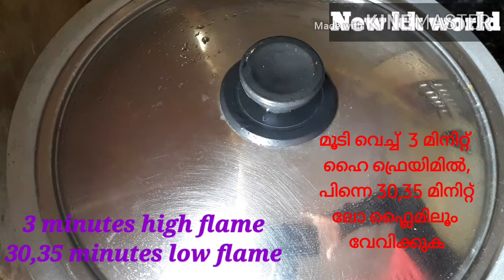Mango cake മാങ്ങ കൊണ്ട് ഒരു കേക്ക്